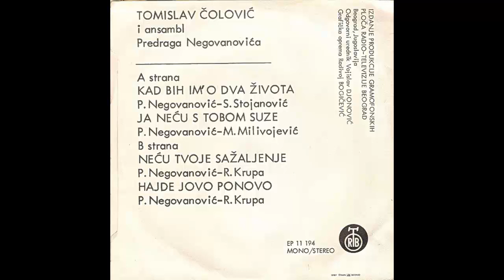Tomislav Colovic - Hajde Jovo ponovo - (Audio 1974) HD